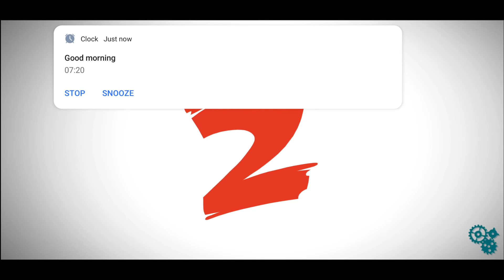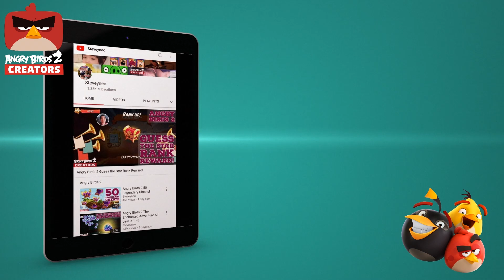The Creative Adventure part 1 and NEW Easter Artist Hat Set | Angry Birds 2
Here is my part 1 video for the Creative Adventure and new Easter Artist Hat Set! Here I share my first Tower of Fortune run - where I must admit I got very lucky and managed four of the new hats! Then I complete levels 1 t o 5 of the Adventure, get a fifth hat and attempt level 6.

Part 2... not sure when as I'll be on holiday :)

0:07 Tower of Fortune run and four hats!
1:30 Level 1
2:26 Level 2
3:19 Level 3
5:01 Level 4
6:44 Level 5
8:28 Getting the Easter Artist hat for Terence
8:45 Failed attempt at level 6

And more!